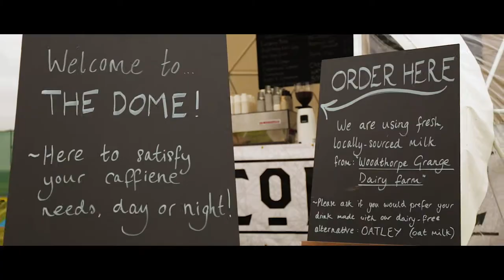Coffee Gondola Promo Social Media Edit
An Abbreviated edit of the Coffee Gondola Promotional Video